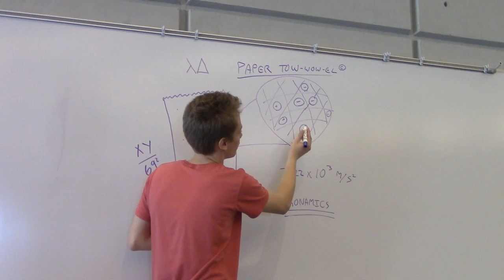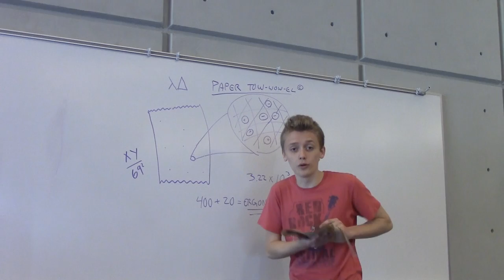Papertow wow wel